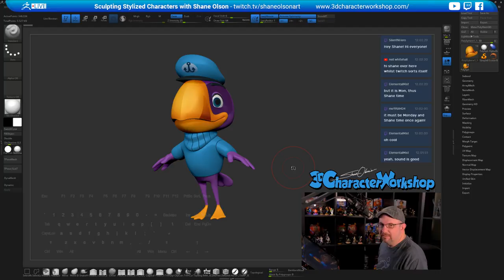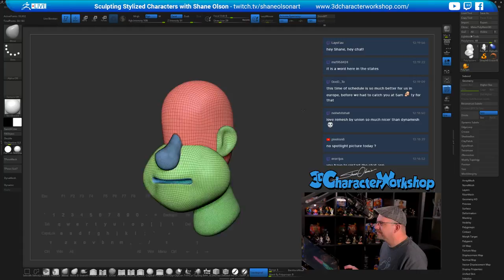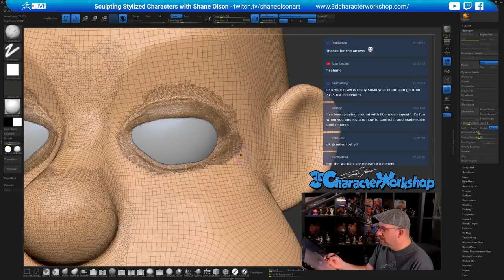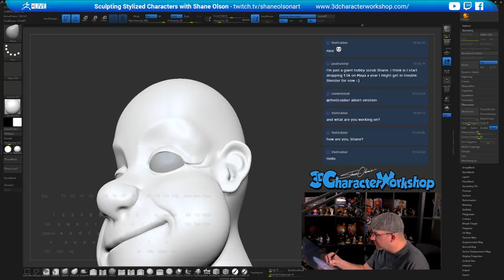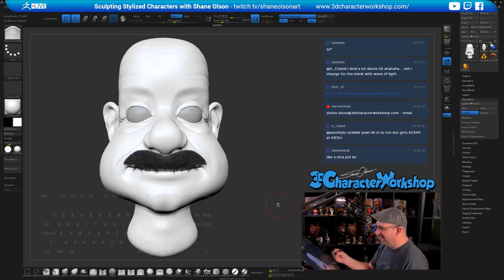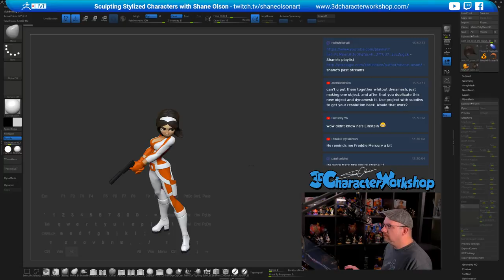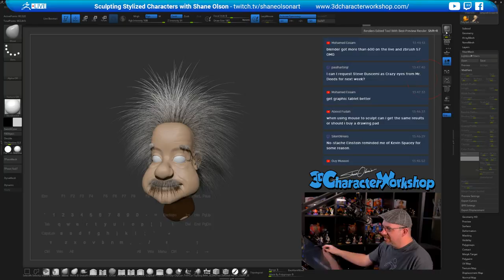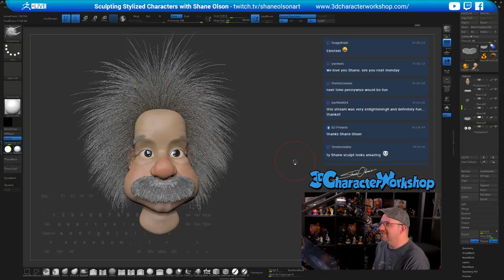Sculpting Stylized Characters - Shane Olson - Episode 77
Shane works on a stylized Albert Einstein bust in this episode! in this episode!